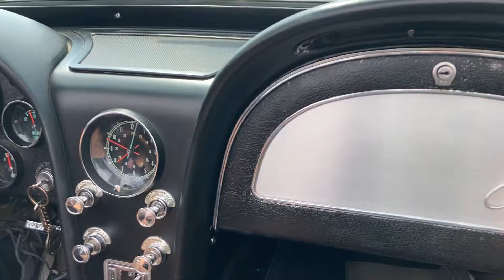396 425hp 4spd L-78 Corvette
Quick blast through the gears.